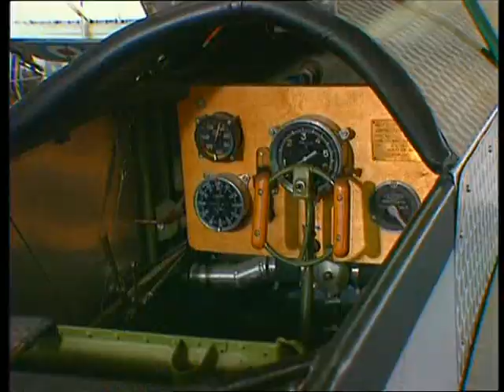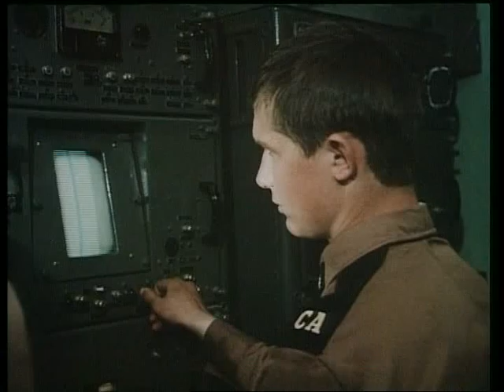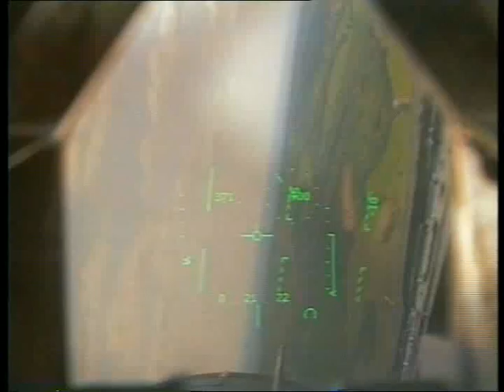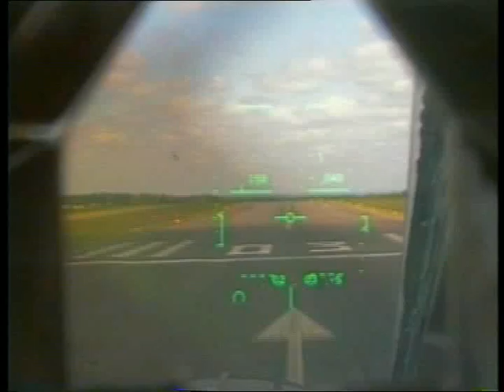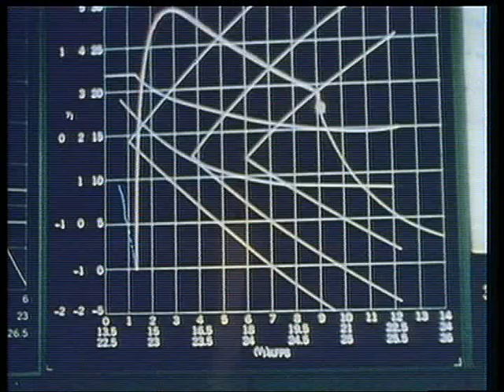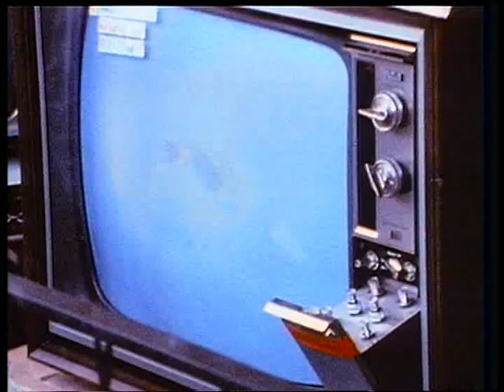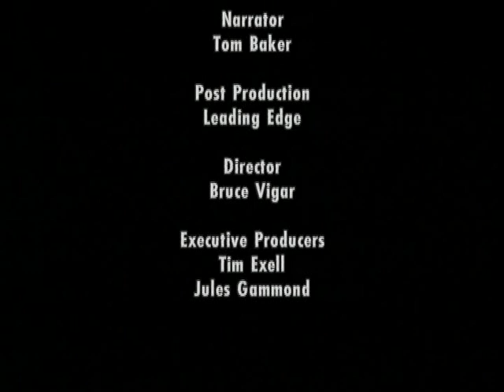A History Of Flight (Narrated by Tom Baker)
Celebrating the first centenary of air travel (1903 to 2003) - from the Wright Brothers to the A340-600 Airbus... and so much more on the way!